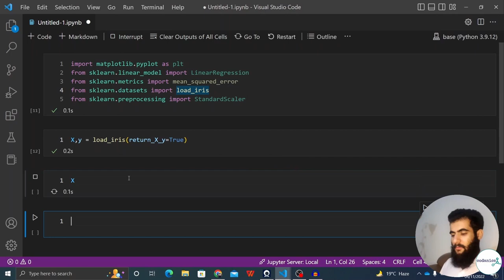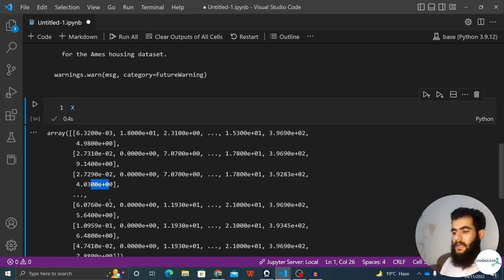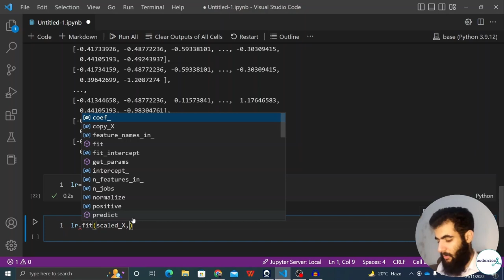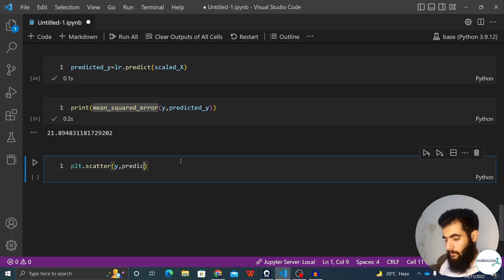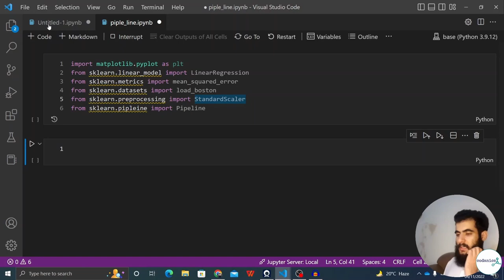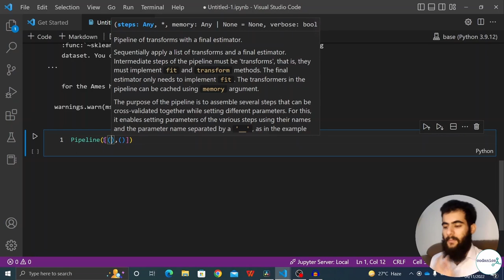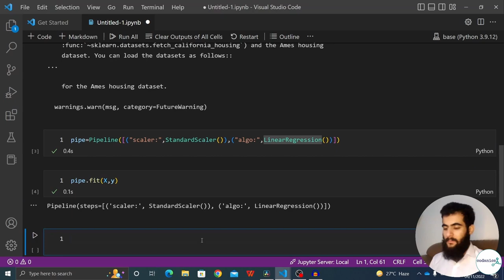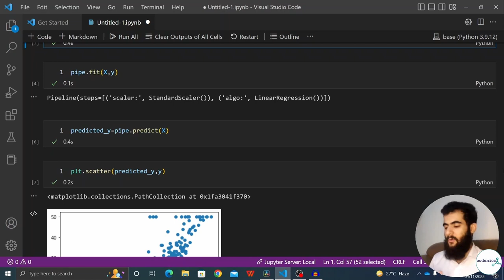Pipeline and scikit-learn library for machine learning (Part-2/2)